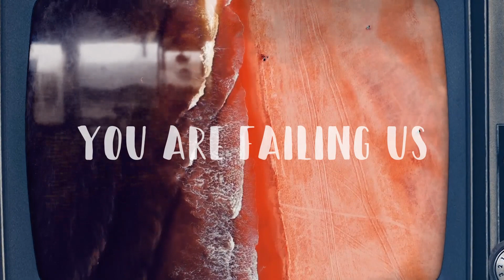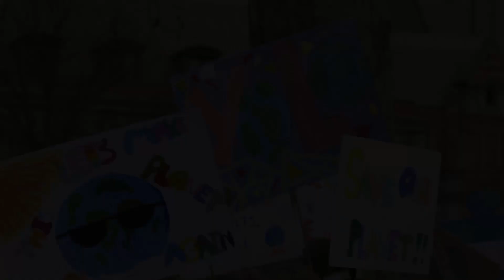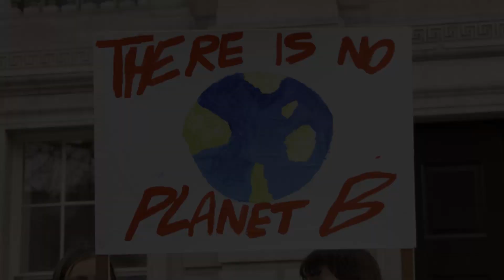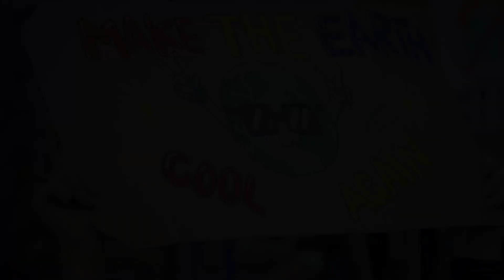Karol Colomb — You Are Failing Us feat. Greta Thunberg | Official Video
Artist: Karol Colomb
Title: You Are Failing Us feat. Greta Thunberg
Label: Suprematic
Genre: Deep House

Music Video by Francisco Pinheiro

Become a member of Suprematic Sounds pool to receive exclusive unreleased high quality tracks every week + bonus access to 300+ tracks catalogue for all subscribers